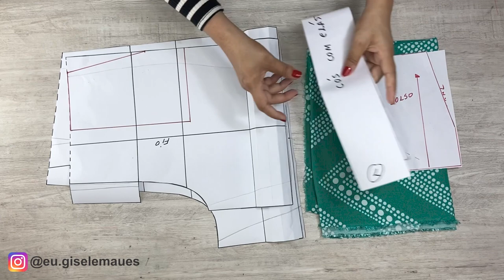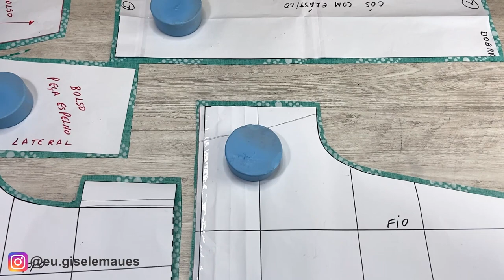Como Fazer SHORT FEMININO - Passo a Passo - Corte e COSTURA | Gisele Maués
Nessa aula vou te ensinar o passo a passo de como fazer um short feminino do corte a costura. Esse modelo tem elástico na cintura e bolsos nas lateriais.

Para esse modelo usei 1 metro de viscose, você pode usar outros tecidos como : Crepe, crepe de alfaiataria, viscolinho, linho, sarja, gambardine, oxford com elastano ,etc...

O short feminino com elastico na cintura , é uma ótima opção para as iniciantes na costura, pois o acabamento é fácil e simples de fazer.

Na aula da modelagem do short eu te ensino como fazer a daptação do molde base de calça para esse modelo. Por isso a importância de você ter suas bases prontas.

Espero que esa aula de short feminino ajude você !

Bjos, Gisele Maués